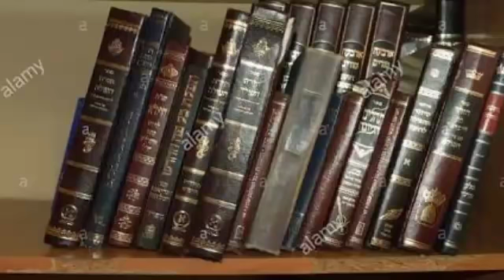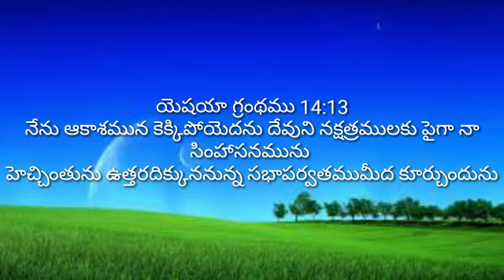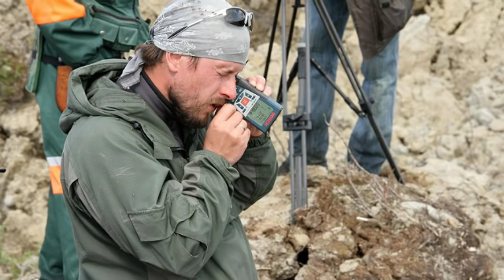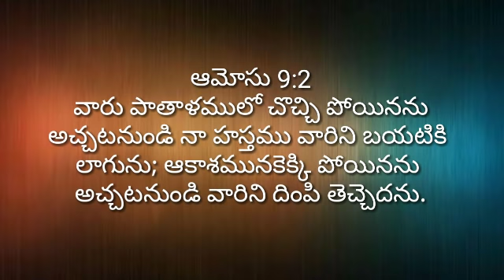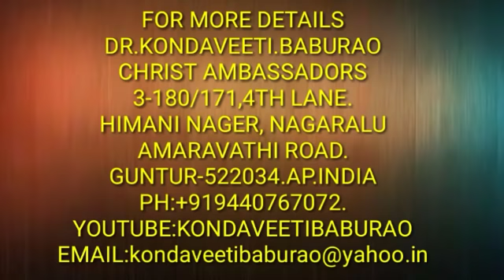స్వర్గం, నరకం ఉన్నాయా? లేవా? ఎలాచెప్పగలం ?. heaven and hell are exist ? how we can explain ?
Real heaven and hell